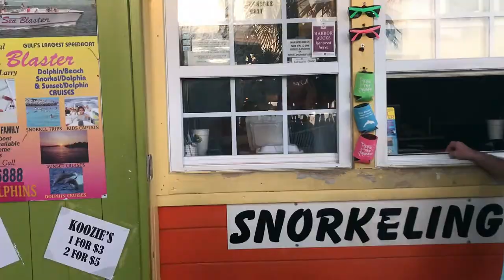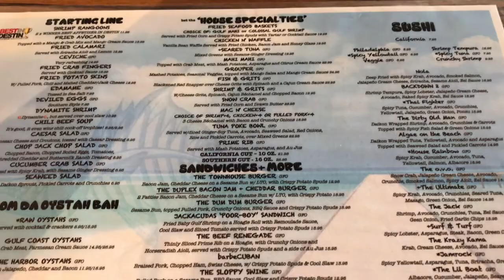Life is But A Dream | Destin Vlog #7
We have another jam-packed day in Destin!
Beach Time
Harborwalk Village
Jackacuda's
Seablaster Cruise
Fireworks Show
Movie (Solo) at Grand Boulevard

Lovin by Dj Quads @aka-dj-quads